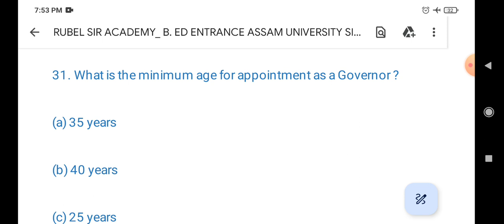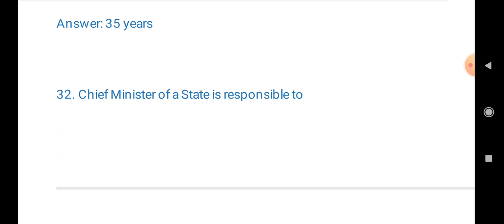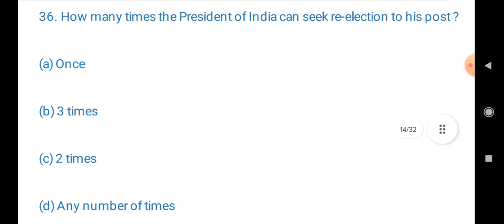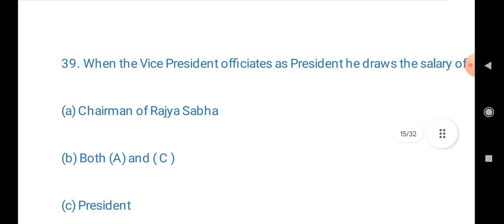Indian Polity mcq for B. ed ENTRANCE Assam university SILCHAR 2023 b.ed entrance Assam university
register yourself for online class b. Ed ENTRANCE Assam university silchar 2023

pay registration fees 100 rupees through upi 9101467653 and send screenshot watsapp 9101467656